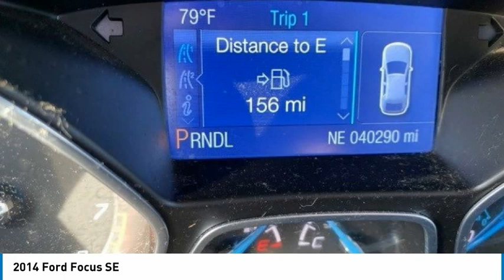2014 Ford Focus B210103B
2014 Ford Focus SE

Fowler Chevrolet
6105 W 120th Ave

Recent Arrival!brAir Conditioning, Electronic Stability Control, Four wheel independent suspension, Front Bucket Seats, Fully automatic headlights, Illuminated entry, Radio: AM/FM Single-CD/MP3-Capable, Rear window defroster, Remote keyless entry, Steering wheel mounted audio controls, SYNC Communications & Entertainment System.brbrClean CARFAX.brbrbr2014 Ford Focus SE Red 2.0L 4-Cylinder DGI DOHC FWD 6-Speed Automatic with Powershift